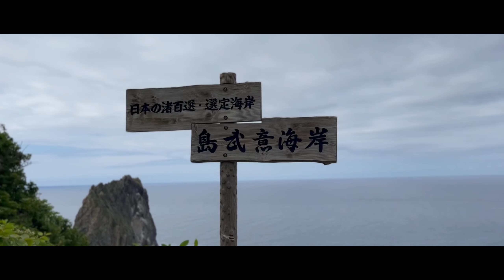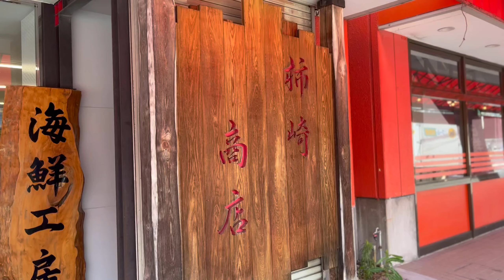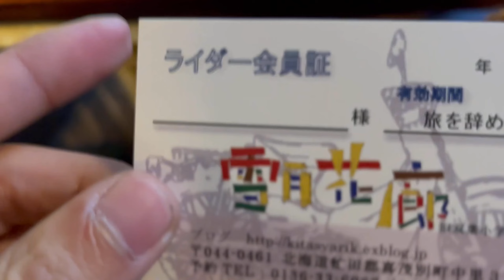【日本一周バイク旅#35】積丹半島で積丹ブルーの海を味わう1日【北海道 札幌〜積丹】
積丹半島の海”積丹ブルー”
美しいエメラルドブルーの海を満喫します。

今回の宿は”雪月花廊”
廃校を利用した味のあるライダーズハウスで、
毎年たくさんのライダーが集まって賑わいます！

Mine_Campです。
Vストローム250に乗って、日本一周バイク旅の記録をしていきます。

■使用機材、音源
　撮影 ▶︎ iPhone13 mini,insta360 One X2
　編集 ▶︎ Davinci Resolve